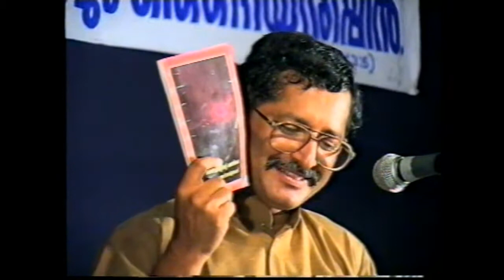Malayalam Video: Debating Tactics of Muslims Part I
First part of the Muslim Debate held at Kothamangalam around 1998.